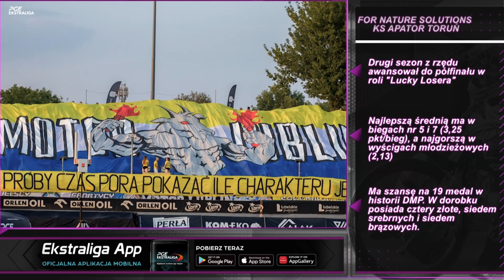Magazyn PGE Ekstraligi. Goście: Krużyński, Lidsey i Dowhan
Zapraszamy na kolejny Magazyn PGE Ekstraligi. Tym razem gośćmi programu byli Adam Krużyński, przewodniczący Rady Nadzorczej For Nature Solutions KS Apatora Toruń, żużlowiec Fogo Unii Leszno Jaimon Lidsey oraz Robert Dowhan, senator RP i współwłaściciel Falubazu Zielona Góra.